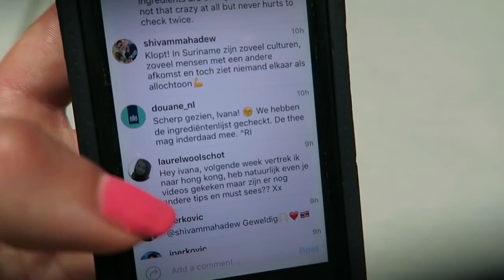SO DIRTY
mud
travel in wood
travel in forest
so dirty jokes
so dirty song
so dirty jokes in hindi
so dirty the flamingos
so dirty meme
so dirty synonym
so dirty water
so dirty politics
so dirty money
dirty songs
what is so dirty about the number 69
i feel so dirty all the time
superbad-so alive (dirty stop outs remix)
i feel so dirty and disgusting
reckless behavior so dirty and raw
so money supermarket advert dirty dancing
why ganga is so dirty and polluted
she's so pure dirty and raw meaning
i'm so dirty babe lyrics
so la dirty brunch
eminem so bad dirty
dirty but so clean
dirty bones soho
dirty bones so
durty so clean
it's so cold dirty jokes
the so-called dirty dozen is a list prepared by
dirty christmas songs
why india is so dirty country
dirty country songs
ewe so dirty deodorant
not so dirty dancing dreamfall
dirty dancing songs
so money supermarket dirty dancing advert
i'm so excited dirty dancing
so you love me dirty dancing
dirty diana so you think
so bad eminem dirty
my nails get so dirty easily
so dirty traduccion español
so dirty en anglais
so dirty en ingles
so dirty traduction en français
que significa so dirty en ingles
dirty laundry song
dirty dancing song
so high dirty heads
so high dirty song
so high dirty funny song
so long dirty heads lyrics
it's so hot dirty jokes
so cruel lyrics dirty heads
i'm so hood dirty version
dirty heads so glad you made it
you are so dirty in spanish
we play so dirty in the dark
dirty it's so hot jokes
it's so dirty squeeze lyrics
dirty it so cold jokes
i'm so dirty life is strange
i'm so dirty jokes
i feel so dirty
i feel so dirty on my period
i'm so paid dirty lyrics
so funny dirty jokes
so cold jokes dirty
so dirty non veg jokes
yo shoes so dirty jokes
house is so dirty jokes
do u dirty kehlani
so dirty meaning
so dirty mind meaning
so many dirty things you couldn't even believe lyrics
so moneysupermarket dirty dancing
so moneysupermarket dirty dancing advert
you so dirty meme
your so dirty meme
i'm feeling so dirty
so dirty nose
so dirty now
so dirty nails
not so dirty rice
not so dirty riddles
not so dirty song
you are so dirty quotes
money so dirty song
so wipe that dirty smile off
so dirty thought
so long the dirty heads
that's so dirty
do u dirty lyrics
not so dirty who's who
i feel so dirty when i pitch it right
so appalled kanye west dirty
my house is so dirty where do i start
field mob so what dirty mp3 download
dirty work song
dirty water song
field mob so what dirty mp3
so you dirty lyrics
why is india so dirty yahoo
you're so dirty
you're so dirty gif
1-800-so-dirty
why is rome so dirty 2017
why is fallout 4 so dirty
mud digger
muddy waters
muddying
mud flood
mud crab
mud and blood
mud and blood 2
mud atv build
mud buddy
mud brothers
mud bogging song
mud boat
mud buggy
mud bogging fails